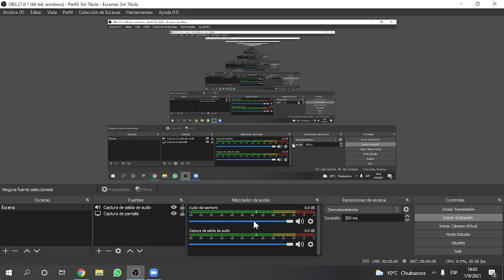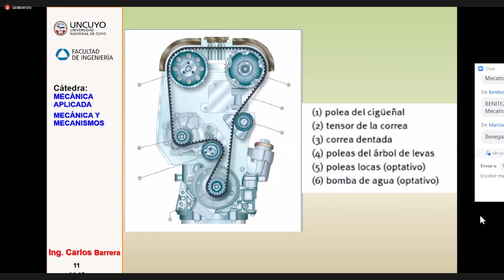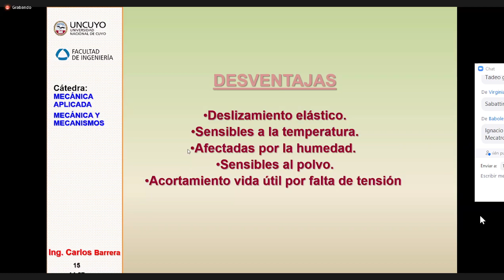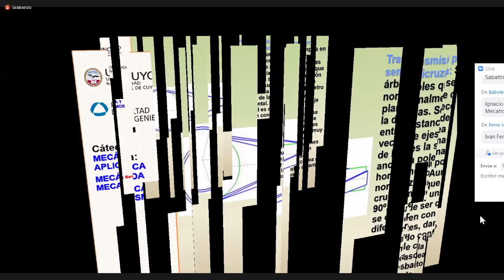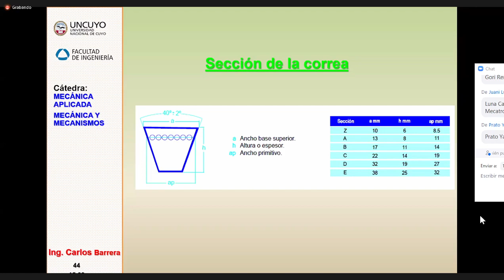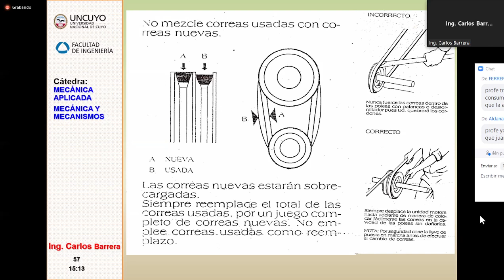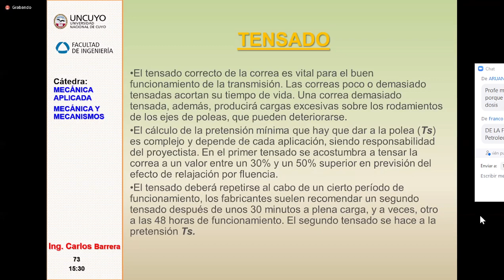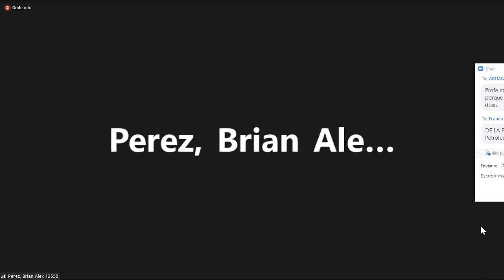10 mec apli